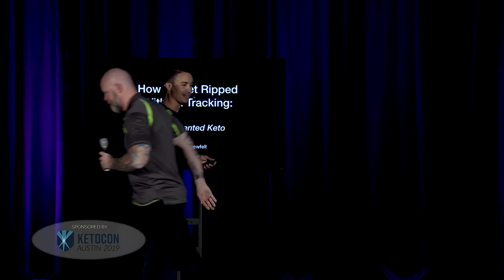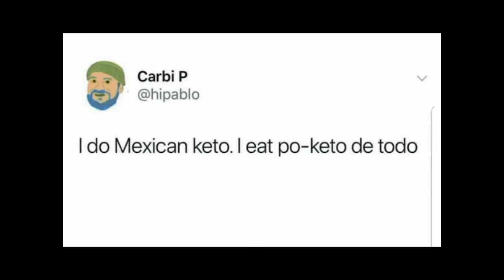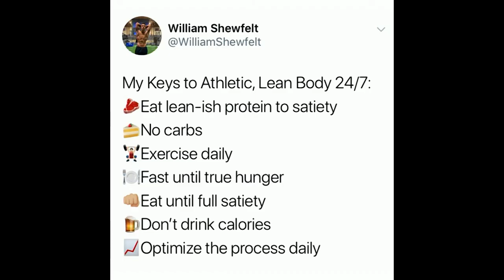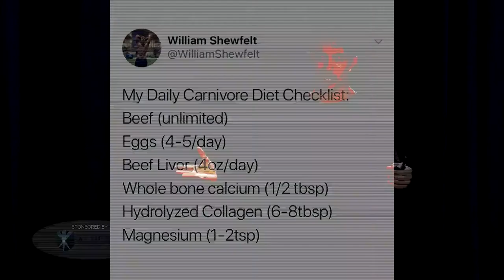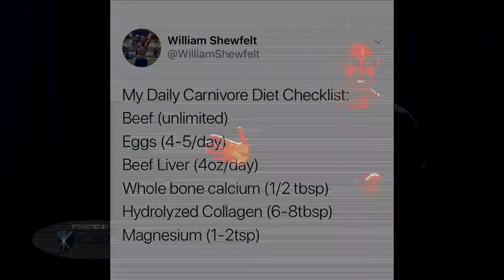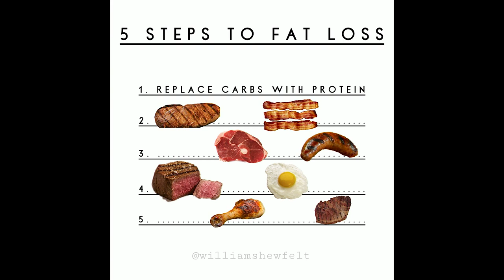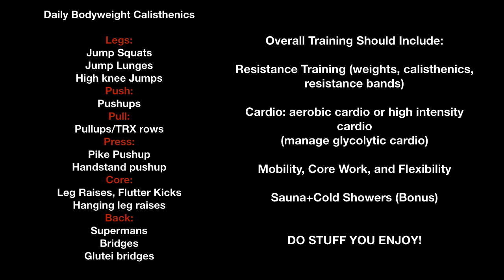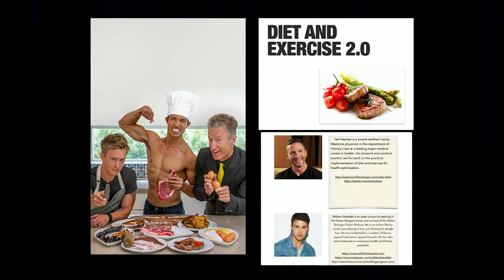William Shewfelt Getting Ripped without Tracking